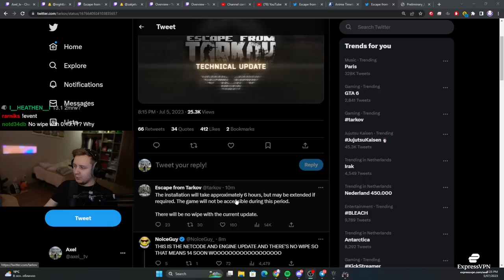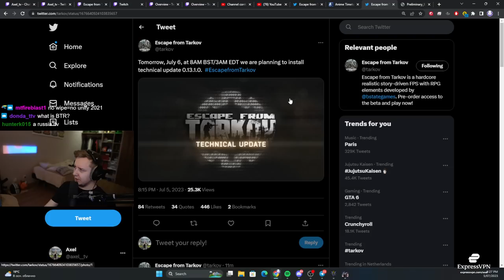BSG Announced NO WIPE with patch 13.1